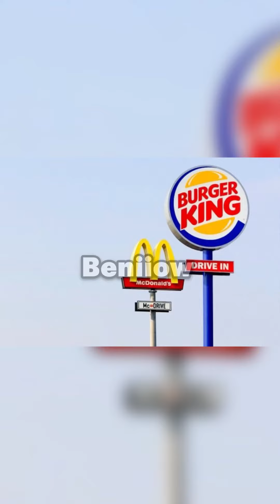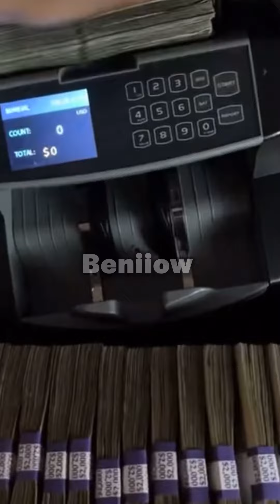برگر کینگ چطوری به مک دونالد رسید؟🍔🧐عجیب